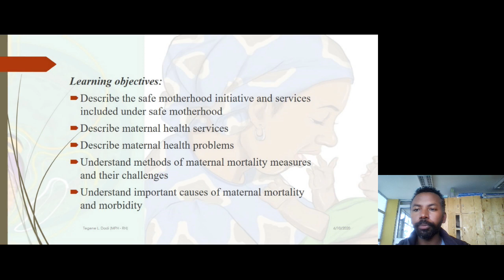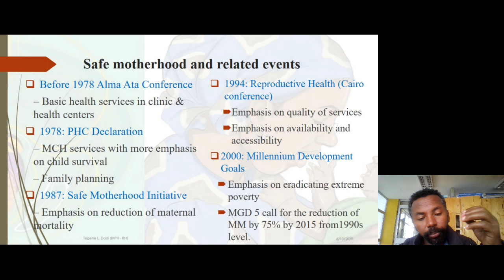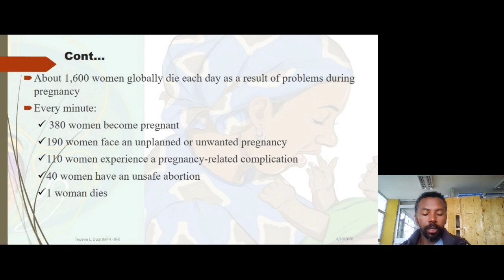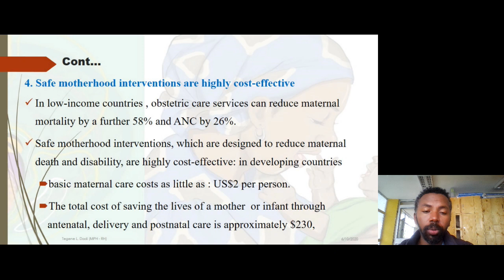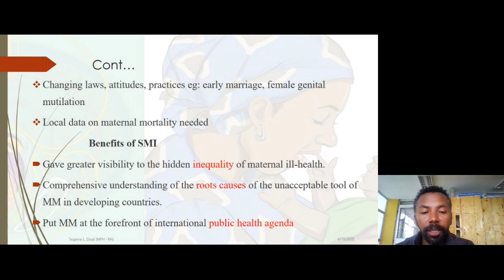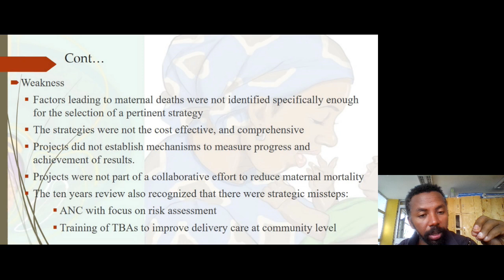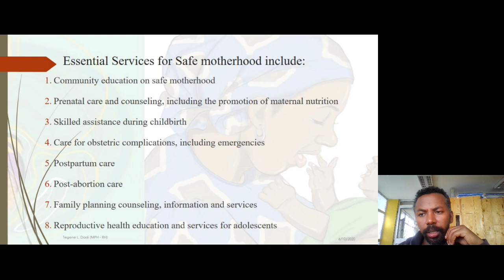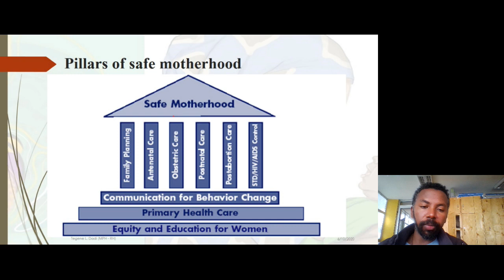Reproductive health lecture series 3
This lecture series deals more with safe motherhood; the rationale of safe motherhood and the pillars of safe motherhood.